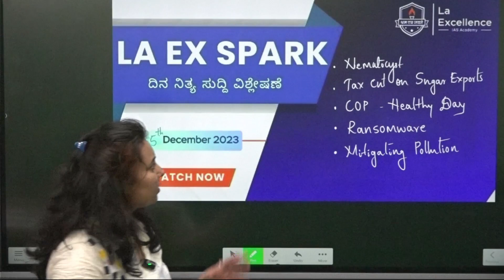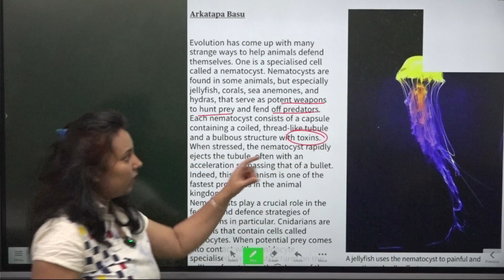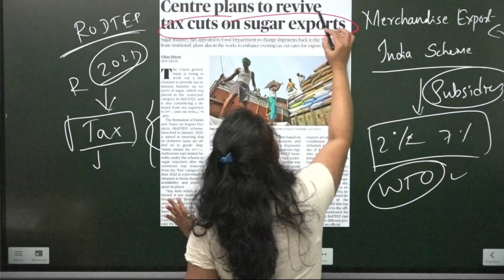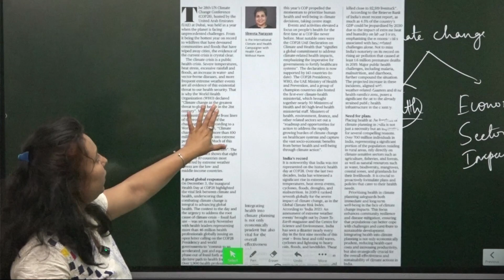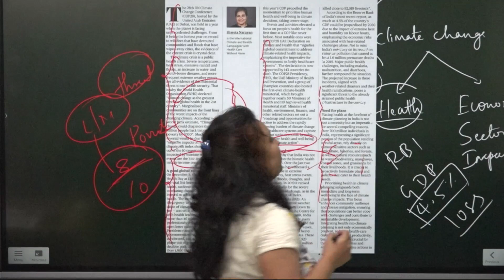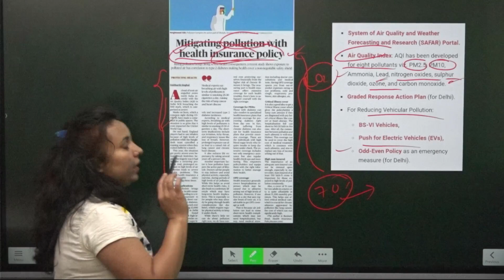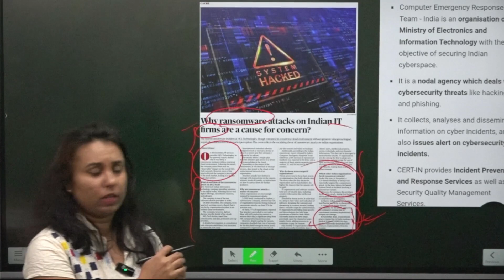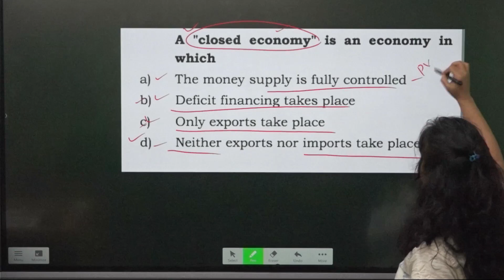25th December 2023|News Analysis By Miss Deepa M|LA EX SPARK| ದಿನ ನಿತ್ಯ ಸುದ್ದಿ ವಿಶ್ಲೇಷಣೆ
||articleoftheday 25th December 2023
1. Nematocysts
2. Tax cut on sugar exports
3. Cop - healthy day
4. Ransomware
5. Mitigating pollution